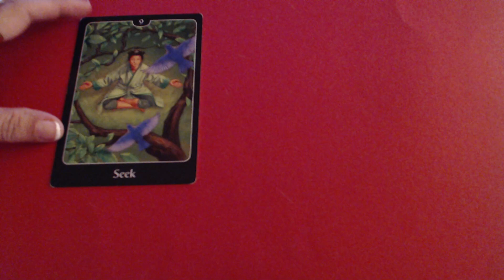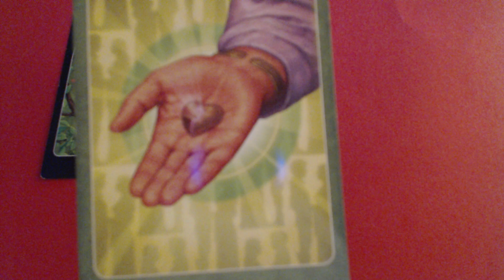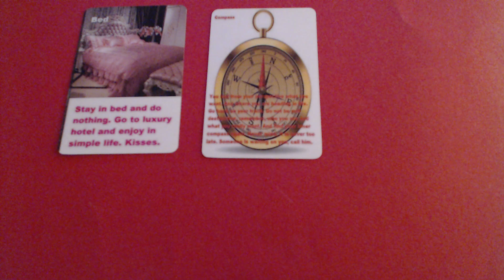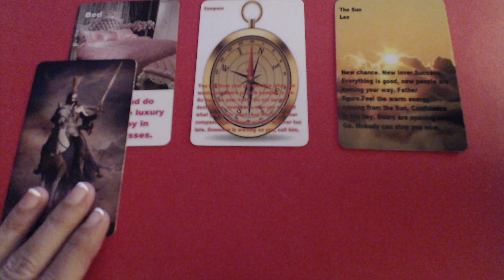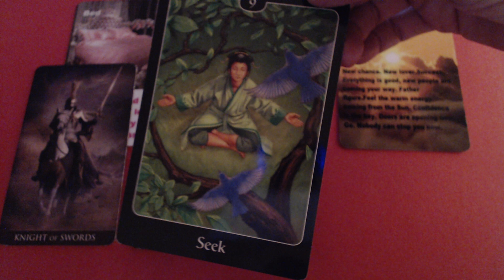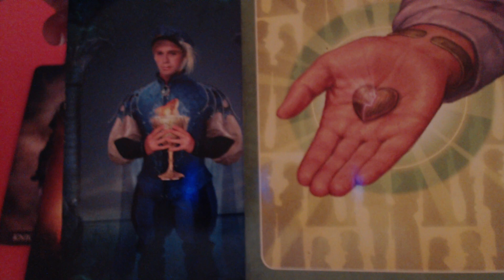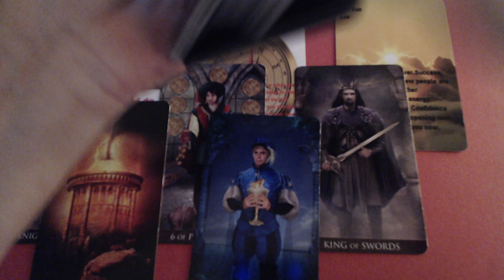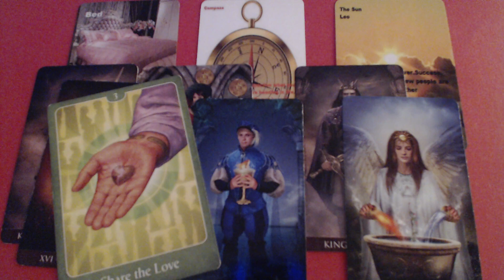❤️KEEP THIS PERSON IN YOUR LIFE - TAURUS WEEKLY TAROT READING